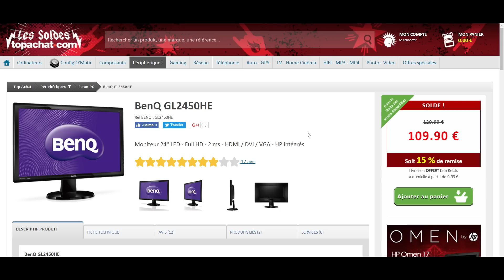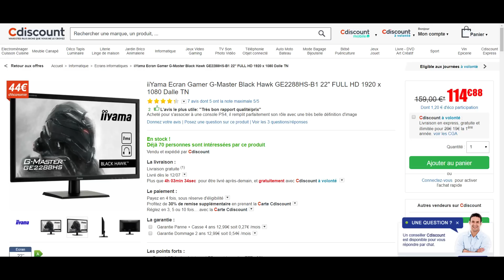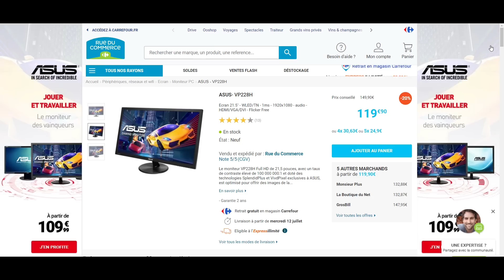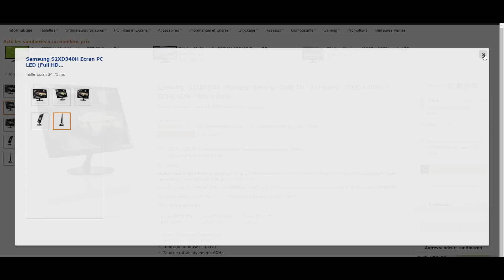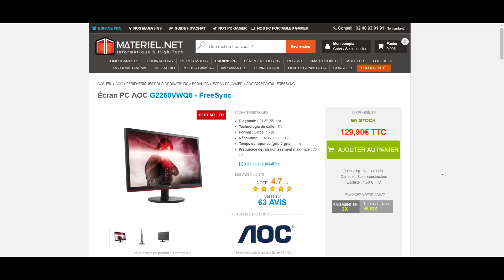MEILLEUR ECRAN PC GAMER (Pas cher) ➤ 100€ - 2017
▬▬▬▬●Partenaire●▬▬▬▬

▬▬▬▬●Me suivre●▬▬▬▬

▬▬▬▬●Setup●▬▬▬▬

▬▬▬▬●Musique●▬▬▬▬

➥Intro et Outro : Demise - Ethan Meixsell